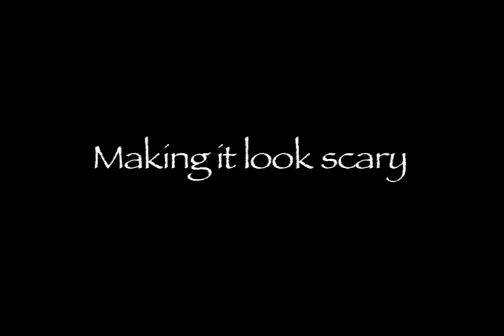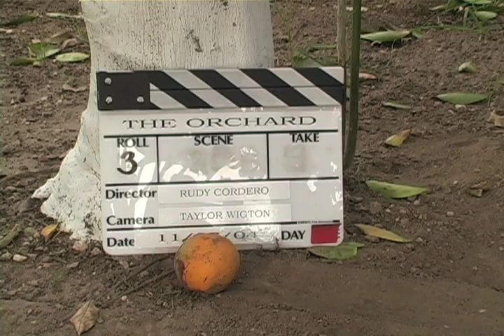The Orchard (2006) - Behind the Scenes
A Behind the Scenes look at the filming of the 2006 Horror Short, The Orchard. The Orchard was accepted and played at the 2006 LA International Shorts Film Festival at ArcLight Cinemas in Hollywood, CA.

Behind the Scenes Footage Shot by: Thomas Frederick
Edited by: Rudy Cordero
Original Music by: Chris Maigatter